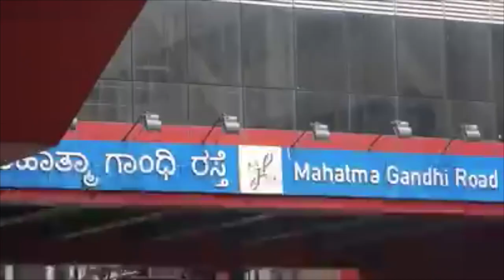Swarathma's Jam on the Metro gets Busted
Watch one of India's leading folk rock bands jam live on the Namma Metro until they got busted!

Terminal Jam is Swarathma's way of spreading joy in the world through music.